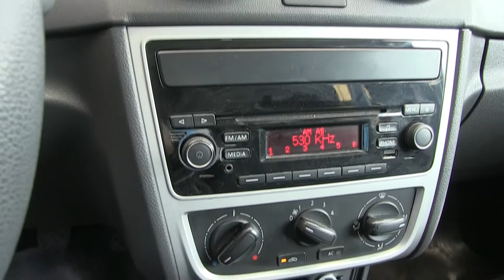Volkswagen / Gol / 2015 / FP526253